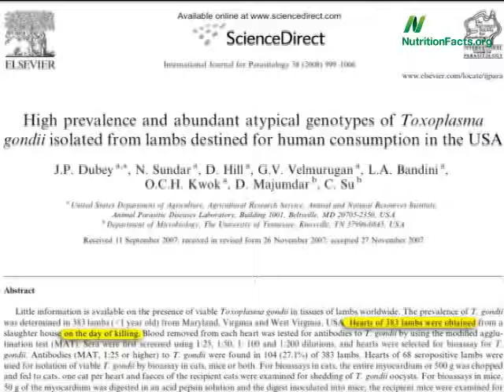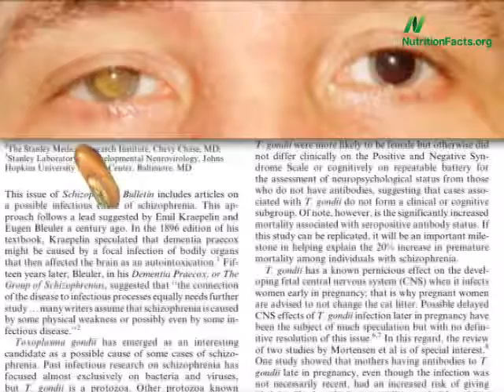Mozkoví parazité v mase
Další na řadě jsou jehněčí kotlety. Rozšíření parazita Toxoplasma „v jehněčím určeném k lidské spotřebě v USA.“
Výzkumníci z Amerického ministerstva zemědělství (USDA) získali 383 jehněčích srdcí z jehňat zabitých v ten daný den. Stále si někteří myslí, že USDA nemá žádné srdce? Špatně – dostali jich rovnou 383! Co myslíte, že našli? Bylo zamořeno více než 50 % mozků? Nebo snad méně než 50 %?
Dobrou zprávou je, že to bylo méně než 50 %. Pouze 1 z 6 jehňat v USA má v sobě aktivní infekci toxoplasmózou. Špatnou zprávou je, že 10 % Američanů je v současné době nakaženo tím stejným mozkovým parazitem. To znamená, že s velkou pravděpodobností každý z nás zná člověka, kterému uvnitř lebky probíhá souboj mezi imunitním systémem a mozkovými parazity rodu Toxoplasma. Infekce je spojována se schizofrenií, bipolární poruchou a Parkinsonovou chorobou.
Ale imunitní systém většiny lidí dokáže parazita udržet na uzdě. Pokud imunitní systém závažně pochybí, může parazit postihnout naše oční bulvy. Zde je detail zadní části něčího infikovaného oka. A takto to vypadá v mozku dospělého člověka. A toto zase mohou paraziti provést s mozkem infikovaných dětí. Nikdo, obzvlášť ne těhotné ženy, by neměl jíst nedostatečně propečené maso.